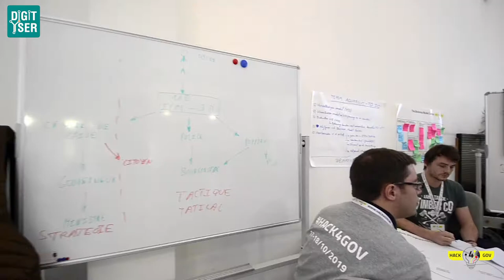Interview with Vincent Maeyens at HACK4GOV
Vincent Maeyens tells about their project and share their thoughts about HACK4GOV.

This Hackathon was organized by SPF Finances & Intérieur // FOD Financiën & Binnenlandse Zaken held at DigitYser on October 17 and 18 2019.
We were IMPRESSED by the energy of our civil servants from @ibzbe @FODFinancien
👉6 challenges
👉200+ hackers
👉 perfect organisation
👉top location @digityser

Seeing all this energy makes me proud to be belgian 🇧🇪

Camera: Bahar Elif Akyuz
Editing: Mufit Yilmaz Gokmen